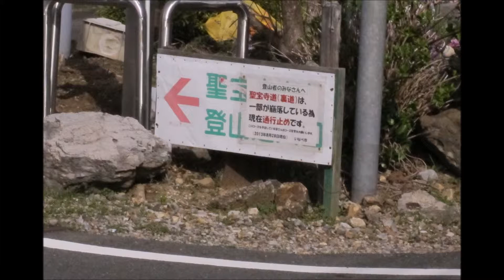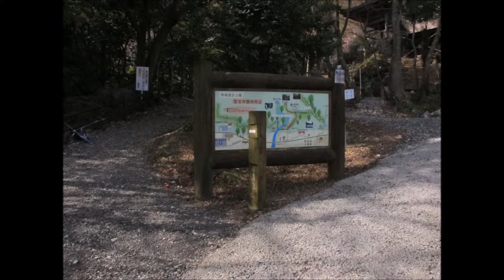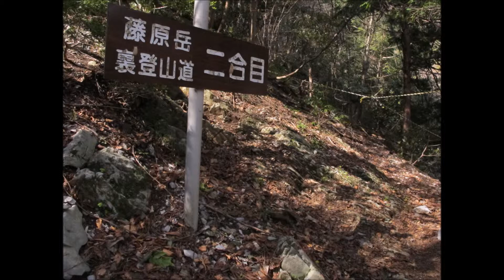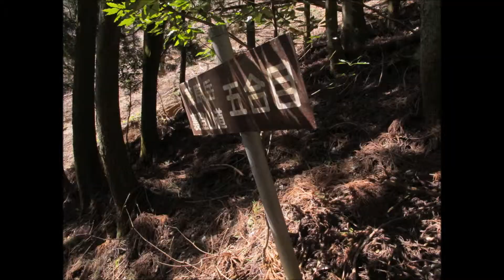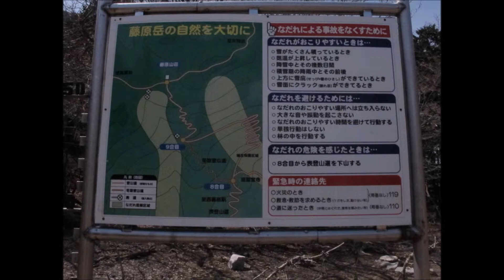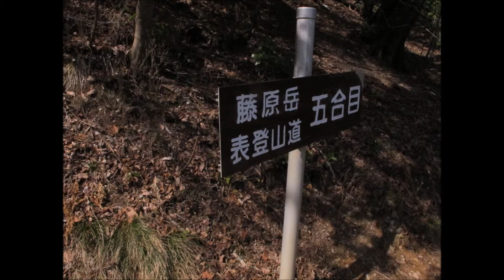2014年4月1日 藤原岳